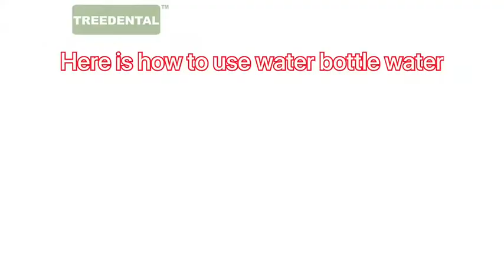The question about the water in the bottle for the T1 dental chair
One of our client ask Why the TR-T1 dental chair cannot use water bottle's water , if there have any problem ? After we check , we found out that is not the chair have problem, just the operating not so connect. for  use water bottle's water , have to turn the water bottle button on and Spin the under Screws to left side, like the attached photo.
PS: The main (dentist) instrument tray's handpeice and 3-way syring can use water bottle's water . The assistant instrument  tray can not use bottle water.